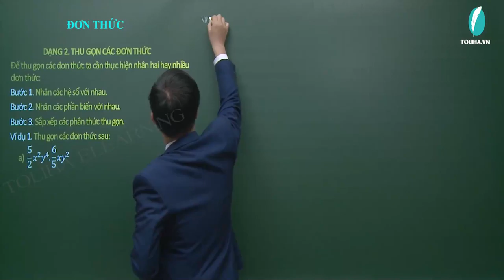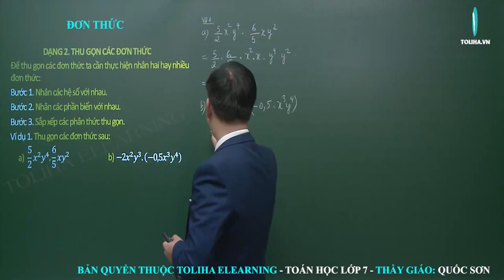Đơn thức - Biểu thức đại số - Toán 7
Ví dụ 1. Trong các biểu thức sau biểu thức nào là đơn thức:
a) 4𝑥^2 𝑦^3
b) 12𝑥^2 𝑦^2 𝑧+1
c) 2/3 𝑥^2 𝑧^3
d) 5/3
e) 2𝑥^3 𝑦^2 𝑧
f) 1/9 𝑥𝑦𝑧
Học online bài
ĐƠN THỨC